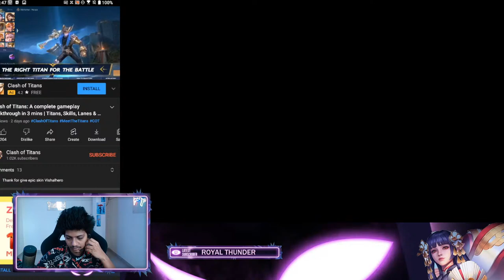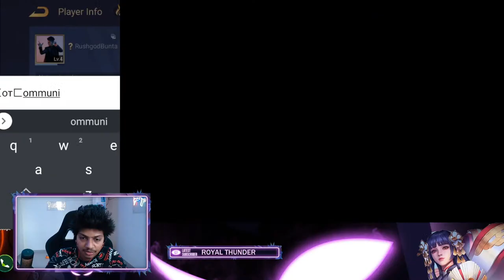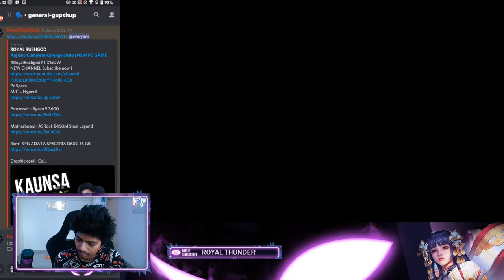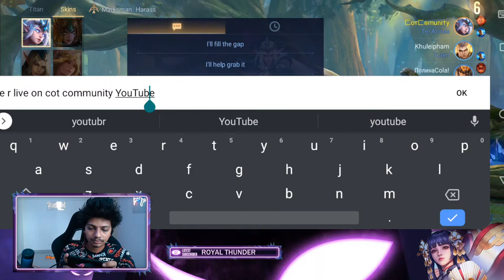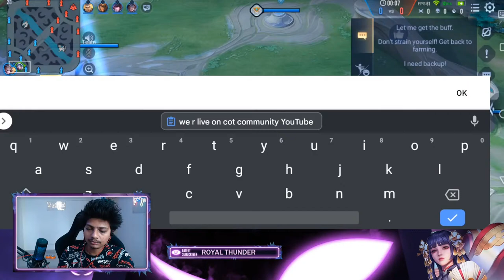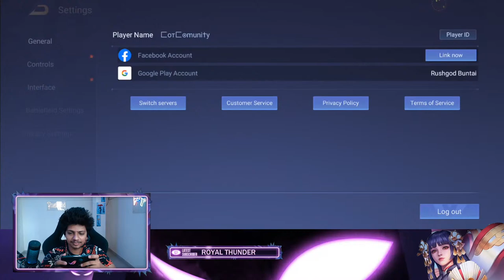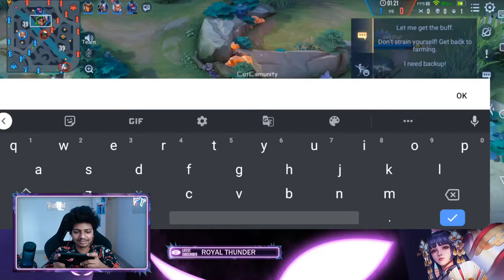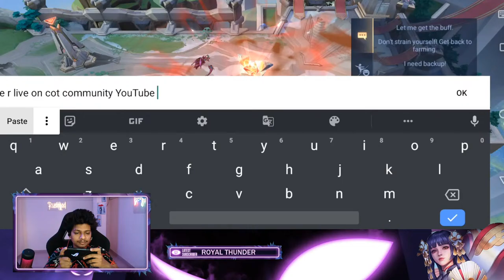COT Community Is Live | Rank Push HArD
Pc Specs
MIC = HyperX

Ram- XPG ADATA SPECTRIX D60G 16 GB

Graphic card - Colorful Nvdia 1650 Super

Crucial ssd nvme m.2 500GB

1TB Western Digital HDD

Monitor - MSI Optix G241-24 inch
 IPS Gaming Monitor

Cooler Master SICKLEFLOW
( i have black one this is white one's link )

CoolerMaster Devastator Gaming 3

( I bought amazon brand one but this is available
with almost same price )

Gaming Table - Eureka Ergonomic L

Gaming Chair-

Listen ad-free with YouTube Premium
Song
Control
Artist
AEI (on behalf of NCS); ASCAP, LatinAutorPerf, AMRA, LatinAutor - Warner Chappell, LatinAutor, UNIAO BRASILEIRA DE EDITORAS DE MUSICA - UBEM, LatinAutor - SonyATV, Featherstone Music (publishing), BMI - Broadcast Music Inc., SOLAR Music Rights Management, and 11 Music Rights Societies